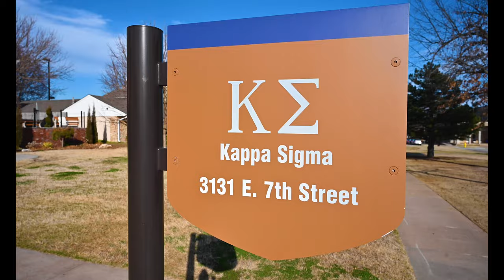Fraternity Row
Located close to TU's football stadium and basketball arena, fraternity row lies in the heart of campus.